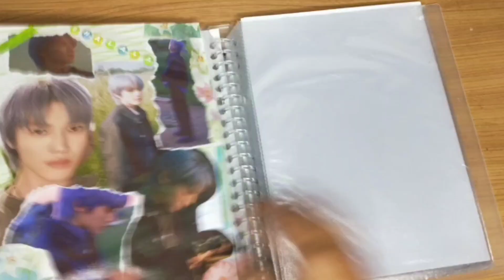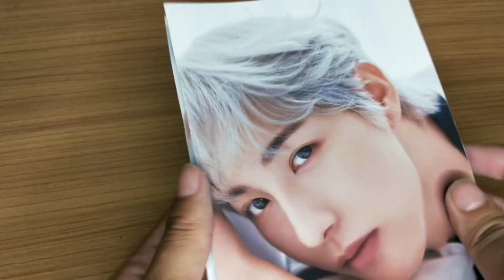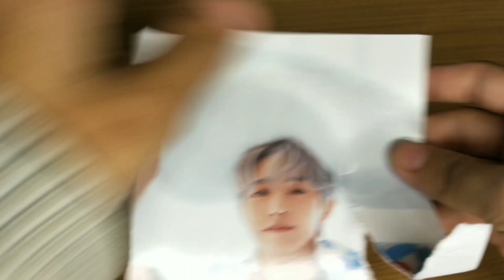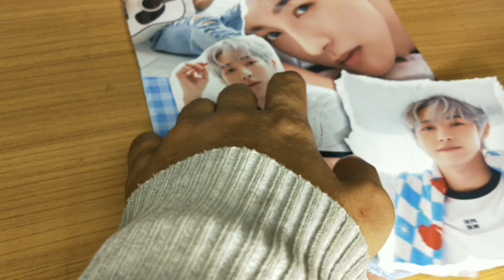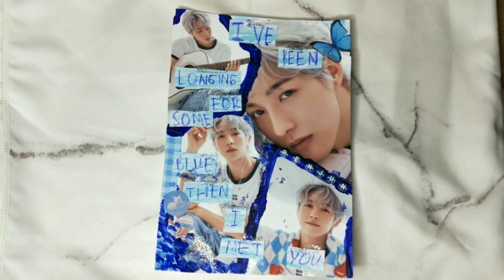K-Pop Scrapbook Journal with Me Huang Renjun (ASMR + NO TALKING)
Hai 👋

Aku ingin mencoba membuat scrap tema biru. Sebenernya aku agak masih ngerasa kurang sreg sama yang aku buat kali ini, mungkin dalam waktu berjalan aku akan membenahi atau mungkin ngebiarin gini aja karena yahhh, nothing is perfect dan kalau nunggu sampai perfect entah kapan itu akan terjadi :(

Ada banyak style scrap journal yang mau aku coba dan pelajari. Aku mau eksplorasi mana yang lebih aku suka dan aku berpikir kalau coba-coba hal gini adalah hal yang menyenangkan. Semoga kamu juga berpikir begitu, hehehe

Dannnn aku berusaha banget bikin background kotak-kotak di awal itu. Tapi, aku enggak menyangka kalau foto renjun akan sebesar itu jadi ketutupan semua :(

Aku juga jual beberapa scrap jurnal di shopee, neolab!!! Check it if you curious

omong-omong terimakasih sudah meninggalkan video ini. Sampai jumpa di video lainnya yang mungkin aku akan ngerasa yang aku buat lebih baik dari kali ini.

oh ya!! Renjun look so handsome, pretty, and cute di  majalah loading ini. Biasanya juga sih, hehehehe

stay healthy! stay hydrated! stay happy!

love,
neolab

shopee: neolab